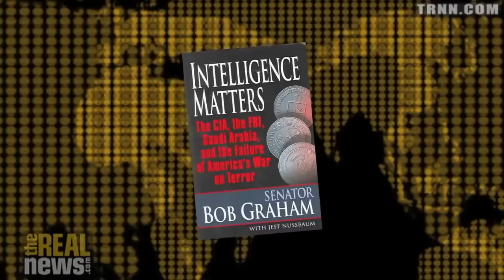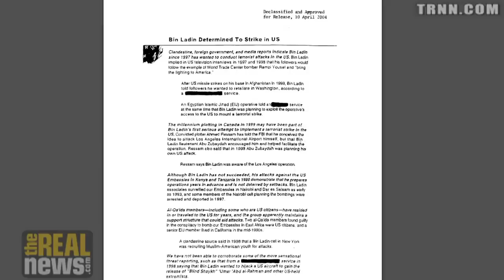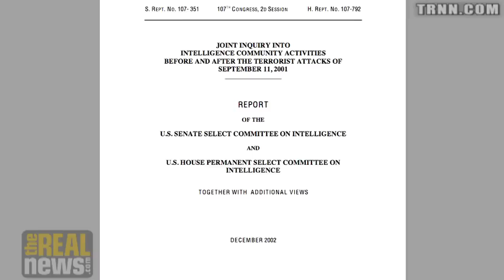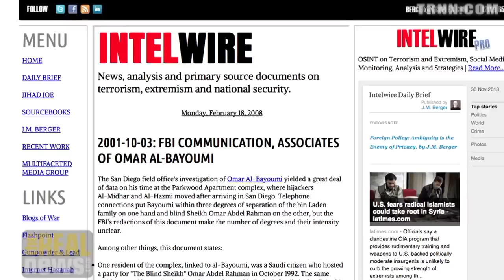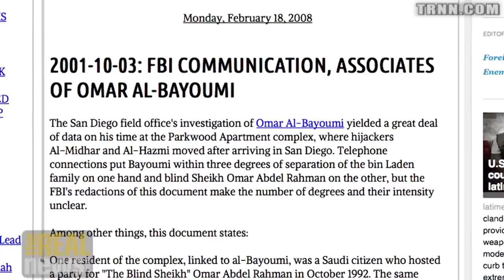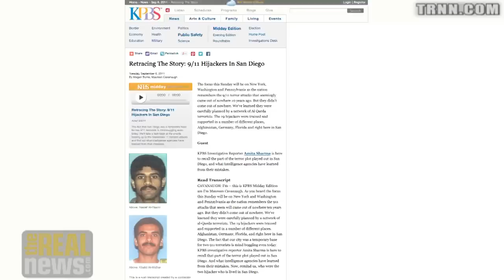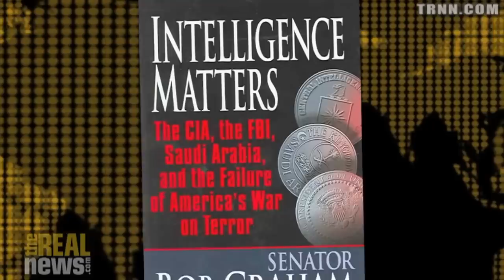Did Bush/Cheney Create a Culture of Not Wanting to Know? - Sen. Bob Graham on RAI pt4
On RAI with Paul Jay, Senator Bob Graham says there was a pervasive pattern in police and intelligence agencies: "You don't have everybody moving in the same direction without there being a head coach somewhere who was giving them instructions as to where he wants them to move"  – a REPLAY of a 2013 interview by Paul Jay